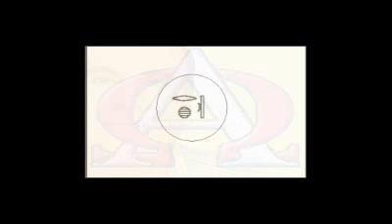Learn Hieroglyphics practically تعلم الهيروغليفية عملياً 2 English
"Let's learn Hieroglyphics", a collection of videos to help you to learn the ancient Egyptian language. The videos are prepared by Ramy Samir Farag Mina, a tourist guide in 7 foriegn languages who is preparing a Ph.D in ancient Egyptian language.

Let's read Hieroglyphics:

فيديوهات القناة تهتم بأمور: الثقافة، التعليم، اللغات القديمة والحديثة، تعليم اللغات القديمة، تعليم اللغات الحديثة، الآثار، التاريخ، الإرشاد السياحي، السياحة إلى مصر، ترجمة الكتاب المقدس للهجة العامية المصرية، العظات والترانيم والقضايا المسيحية، العربية، الإنجليزية، الفرنسية، الألمانية، الإسبانية، الإيطالية، اليابانية، العبرية، اليونانية، الصينية، اللغة المصرية القديمة.